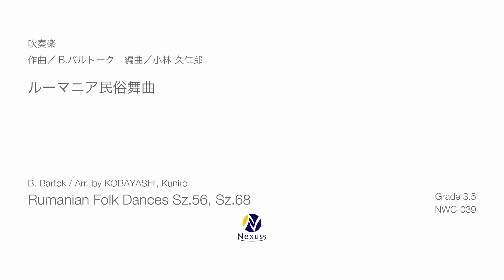【吹奏楽】ルーマニア民俗舞曲 (Rumanian Folk Dances Sz.56, Sz.68)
作曲：B.バルトーク (Béla Bartók)
編曲：小林久仁郎 (KOBAYASHI, Kuniro)

指揮：小坂紀彦
演奏：上津野ウインドアンサンブル